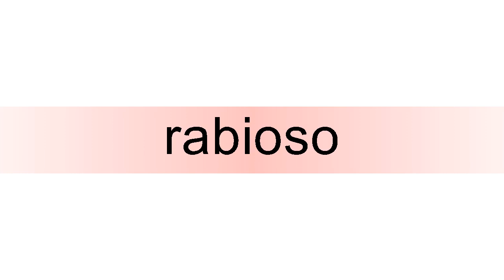How to pronounce rabioso